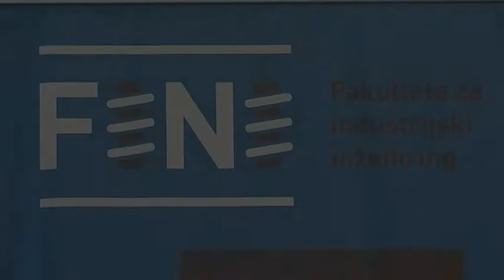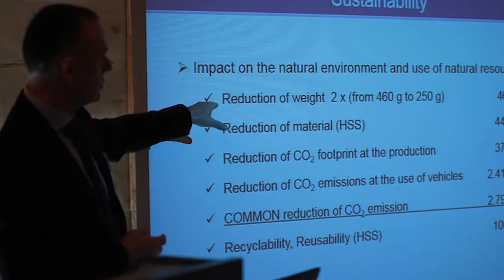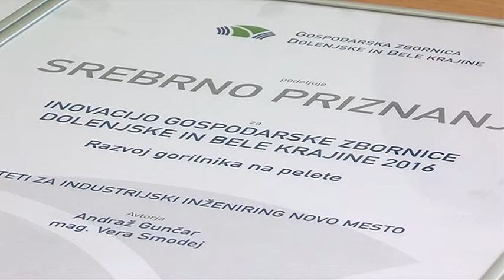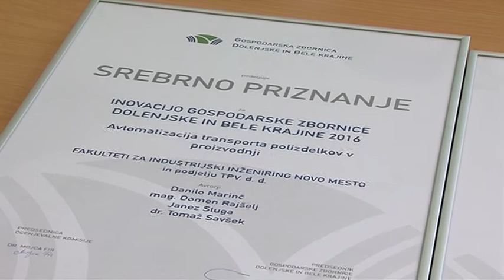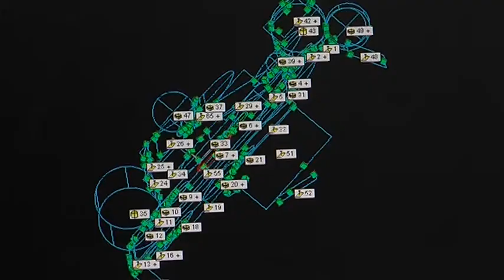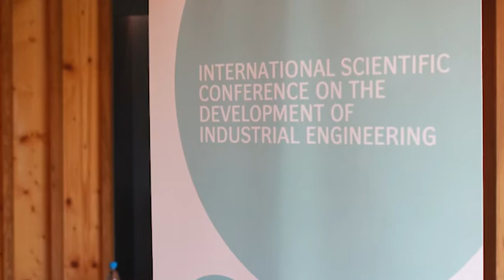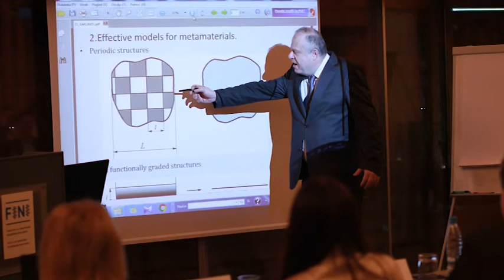Magistrski in doktorski študij strojništva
Reportaža televizije Vaš kanal. Fakulteta za industrijski inženiring Novo mesto je pridobila akreditaciji za magistrski in doktorski študij. Fakulteta je nas...